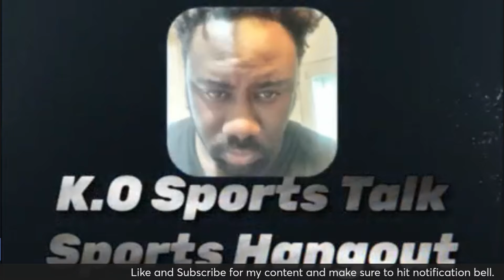Caleb Williams interview with the Chicago Bears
Caleb Williams met with the Chicago Bears yesterday Friday to discuss what his plans are if he were to be drafted by the team. I will leave the whole interivew with in courtesy of Chat Sports of the Chicago Bears.